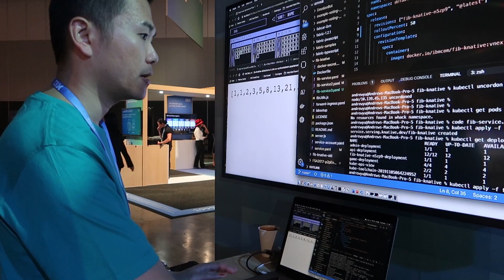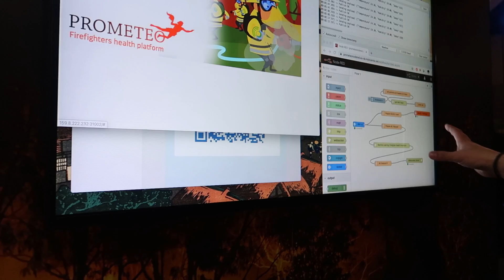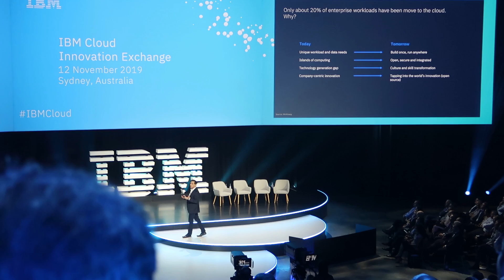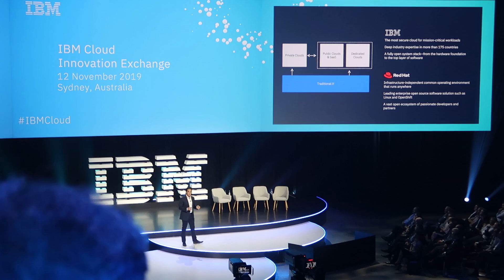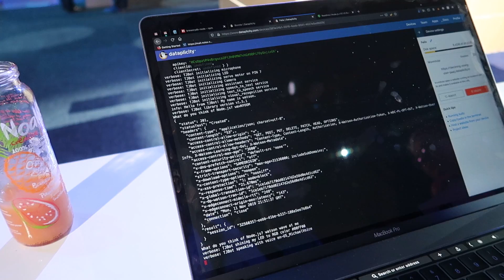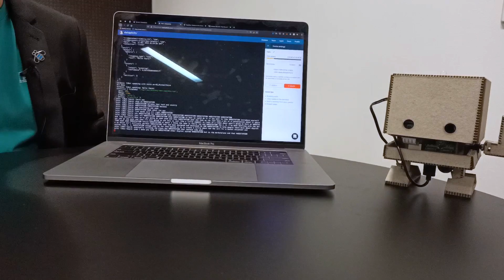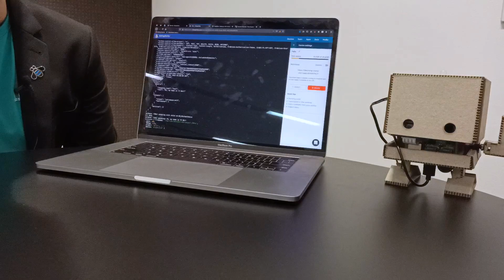Inside IBM's Red Hat Acquisition - IBM Cloud Innovation Exchange 2019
What impact has the Red Hat acquisition had on IBM and what are their priorities moving forward? That's what I hoped to find out on a 24 hour trip to Sydney for IBM's Cloud Innovation Exchange in Sydney.